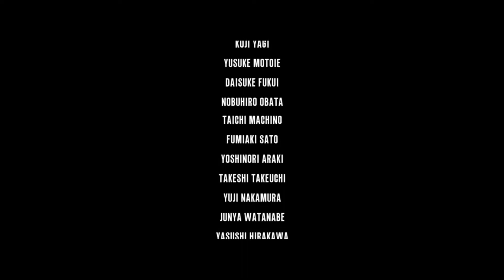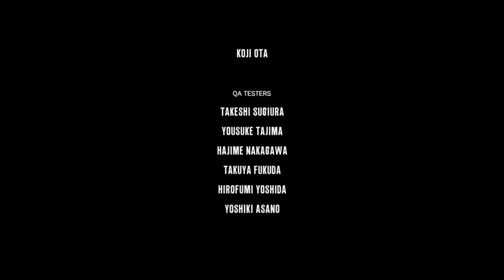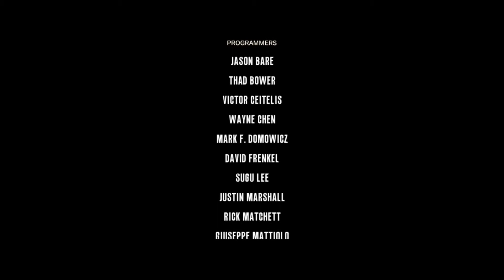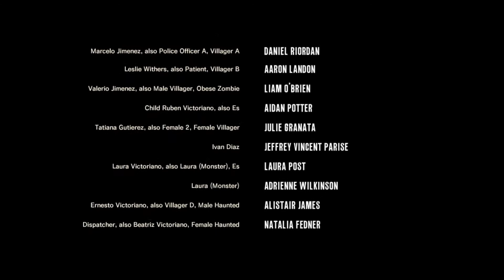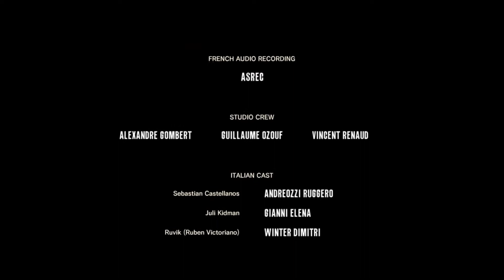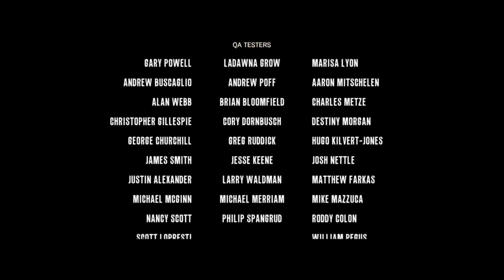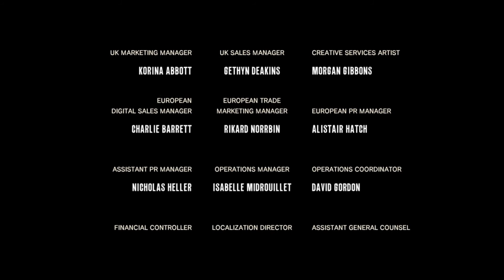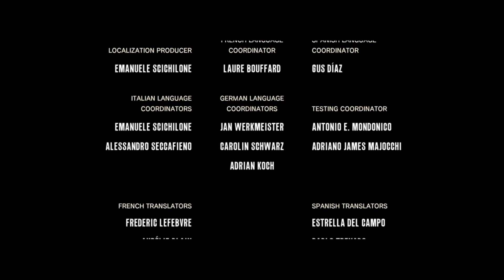THE EVIL WITHIN : Chapitre 15 La FIN